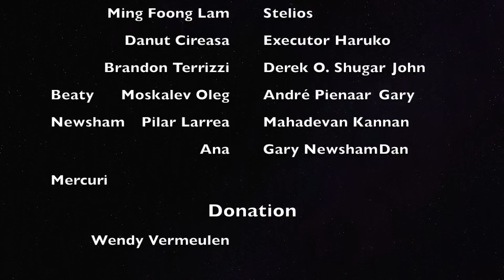How to Strike Men Kaeshi Do and Nuki Do in Knedo?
How to strike men kaeshi do? It is hard to strike men kaeshi do and nuki do. You need to know about distance and how to move your feet.

Men Kaeshi Dō is a great counterattack yet it is hard to do. I myself started practising it after I got 4-dan. Until then, I didn't even strike dō.

I hope this video gives you some ideas on how to practice and how to execute Men Kaeshi Dō.

If this instruciton is different from your instructors, please do listen to your instructors.